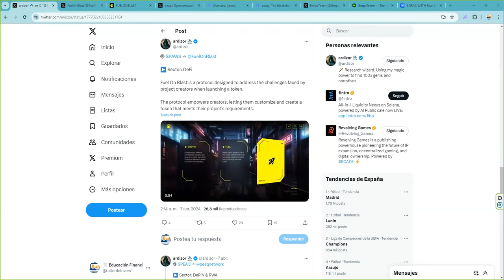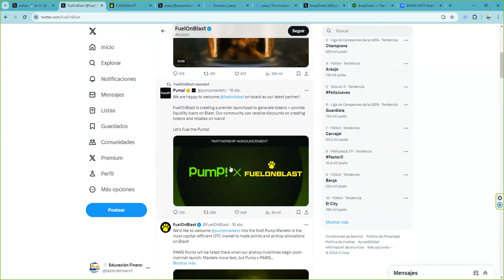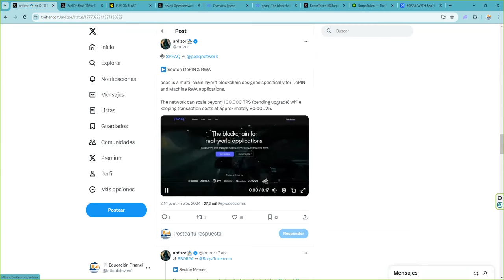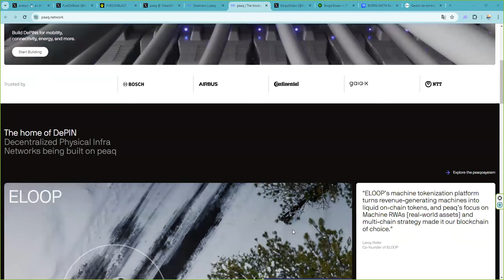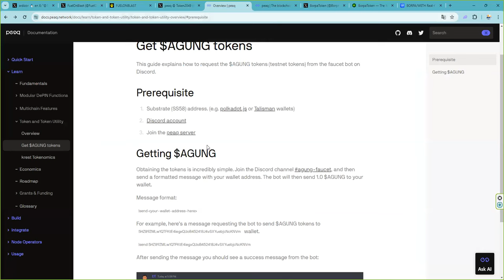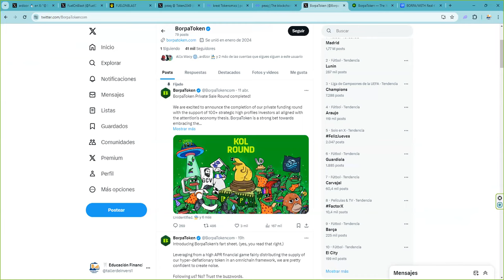Hay que involucrarse en los proyectos para conseguir un x1000 $PAWS $PEAQ $BORPA